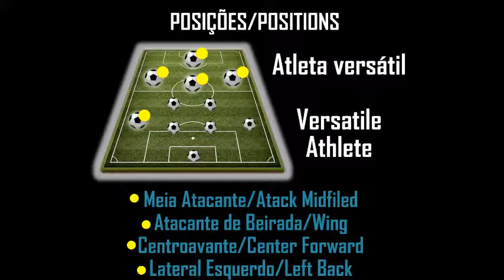Thiago Amaral - Playmaker - Highlights 2016